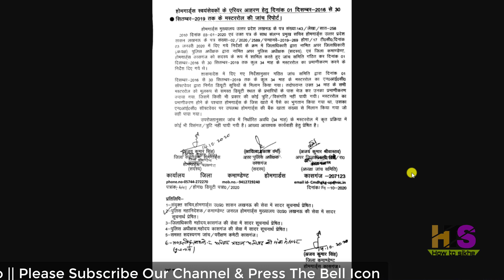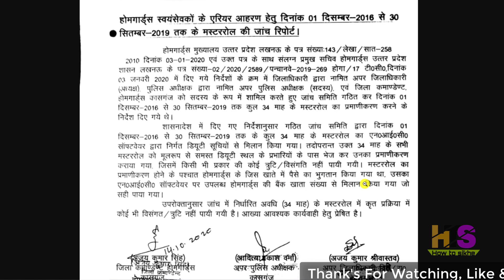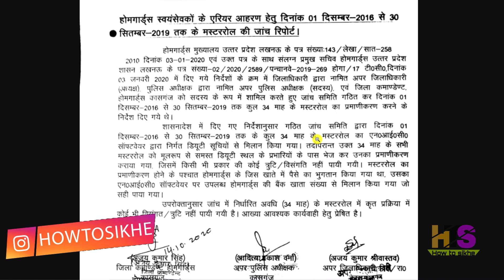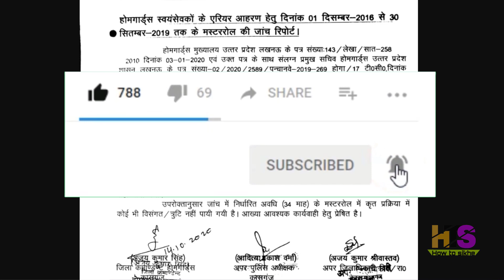UP होमगार्ड एरियर की ताजा खबर 15-अक्टूबर-2020 👮 होमगार्ड मुख्य समाचार | Home Guard Salary News Today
UP होमगार्ड एरियर की ताजा खबर 15-अक्टूबर-2020 👮 होमगार्ड मुख्य समाचार | Home Guard Salary, DA News Today

*My Smartphone*

*My Tripod*